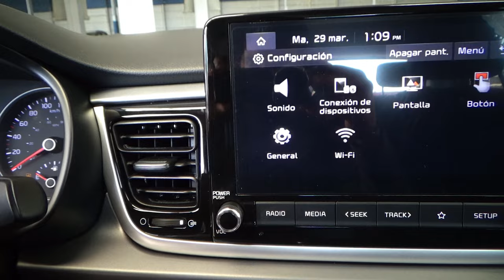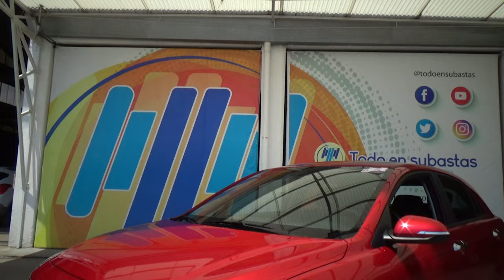Kia / Rio / 2021 - 13393